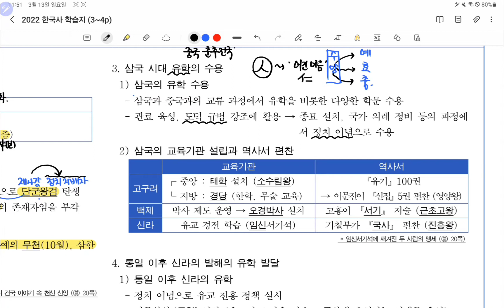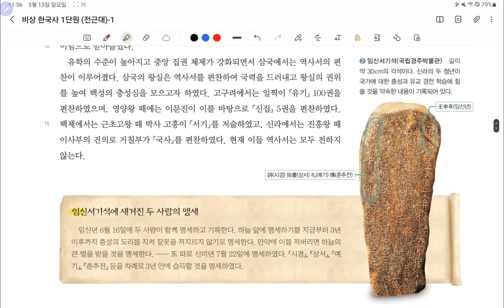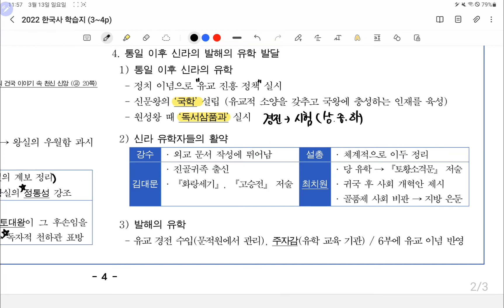[한국사] 4-2강. 고대의 유학